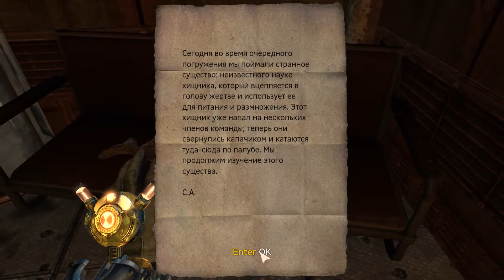Как попасть в тайник за синей дверью на "Жемчужине" в Singularity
В интернете искал долго, но так и не нашел прохождения в тот тайник. Кое как в течении получаса нашел сам туда путь)) Все это на видео!
Первая попытка неудачная, вторая удачная))
И да... Я сломал микрофон))

Подробнее:
Поднимаем детексомет, запускаем гранату под своим управлением (зажать правую кнопку мыши, нажать левую и не отпускать правую). Управление гранатой с помощью клавиш WASD и прыжок Пробел.. Камерой управлять при этом можно